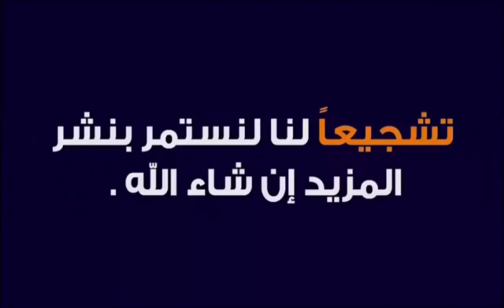سوق الزعفرانية سوق مريم لبيع وشراء الطيور وانواعهافقط ١٣ يونيو ٢٠٢٠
العراق بغداد
الزعفرانية قرب مطعم الماعون
استغفر الله العظيم واتوب اليه
ارقام التلفونات اصحاب المحلات لا يوجد خدمه توصيل
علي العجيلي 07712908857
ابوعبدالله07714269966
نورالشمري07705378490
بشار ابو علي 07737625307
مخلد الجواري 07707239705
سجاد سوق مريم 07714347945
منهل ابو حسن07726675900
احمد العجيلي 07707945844